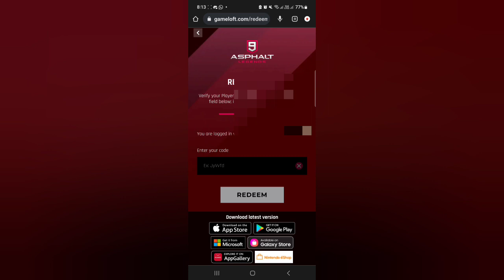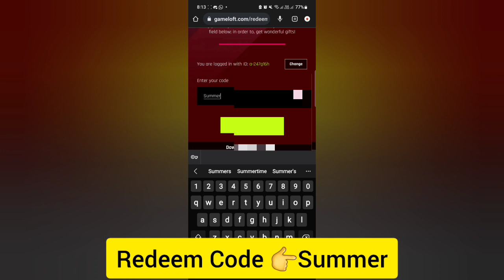Asphalt 9 | Asphalt 9 Redeem Code Free Tokens 😱 | Asphalt 9 Redeem Code 2023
Asphalt 9 , Asphalt 9 Redeem Code , Redeem Code Asphalt 9 , Asphalt 9 Gifts , Asphalt 9 codes , Asphalt 9 free Tokens , Redeem Code 2023 Asphalt 9 , Asphalt 9 Redeem Code 2023

Redeem Code 👇
Code 👇
Summer